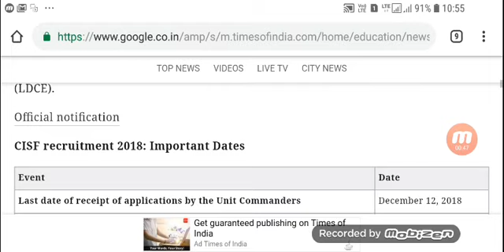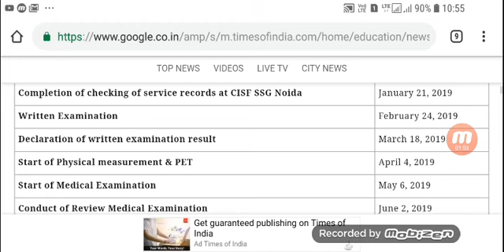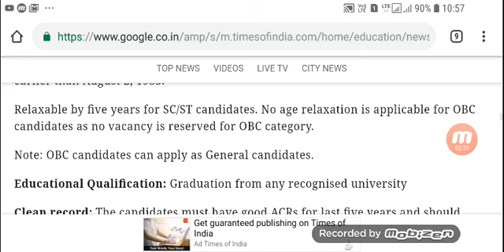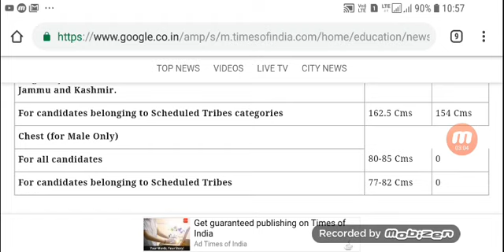CISF Recruitment 2018:Apply online for 519 ASI posts, Exam date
ONLINE ख़रीदे

👉🇨🇮SSC GD 2018 BOOK ONLINE ख़रीदे

👉🇨🇮Kiran’s Railway RPF/RPSF Constable and Si Male/female Online Exam Practice